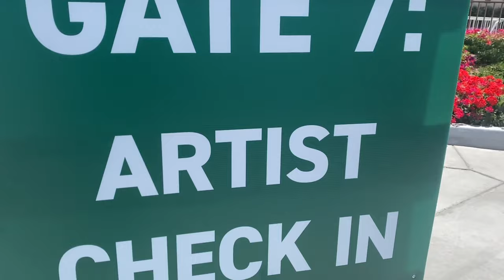Coachella 2023 with Becky G!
1 BETA 91A
1 BETA 52
1 KSM8
2 KSM137
3 BETA 98 AMP
2 KSM32

17 inch AA Holy China (stack)
16 HHX Complex Aero Crash Cymbal (stack)

Tama (tama hperdrive drum set)
Evans (uv2 drumheads) (uv emad on floor tom)